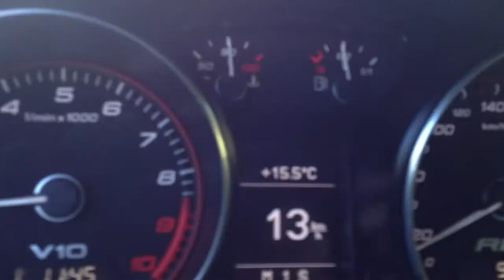Audi R8 V10 Acceleration & Sound #1